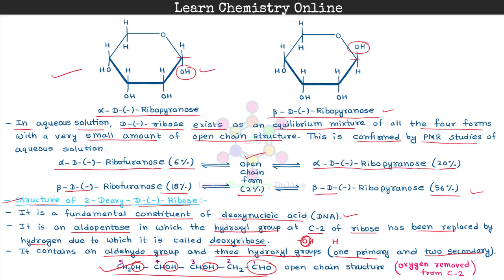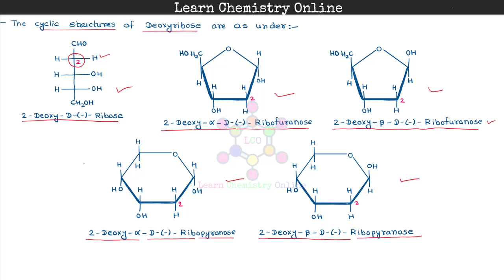B.Sc. III Year | Carbohydrates | Structures of ribose and deoxyribose | राईबोस व डीऑक्सी राईबोस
B.Sc. III Year | B.Sc. 3rd Year | B.Sc. Third Year | B.Sc. Final Year | Organic Chemistry | कार्बनिक रसायन | Carbohydrates | Structures of ribose and deoxyribose | राईबोस  व डीऑक्सी राईबोस